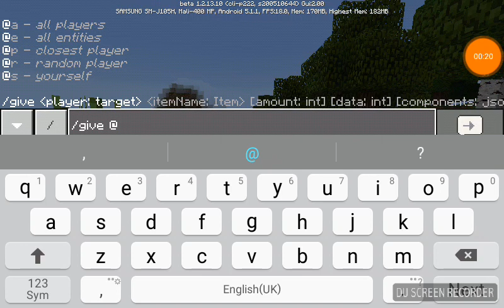minecraft:how to get a diamond sword command